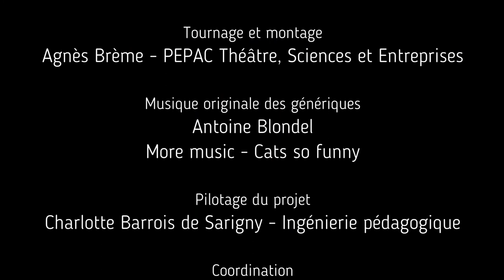Qui dit Vrai 1/3 - Les médicaments sont-ils bons pour la santé ?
Allongement de l'espérance de vie, traitement de la douleur, traitements de confort... comment se passer de la médecine moderne ? Auto-médication, risque iatrogène, maladies nosocomiales, machinisation du corps... cette médecine procure-t-elle toujours un mieux être à celles et ceux qui en bénéficient ?

A travers 3 courtes vidéos, nous avons tenté de problématiser la place des médicaments dans notre vie et de questionner leur rapport à notre bien-être. Pour ce faire, trois personnages fictifs se succèdent sur le plateau de l'émission Qui dit vrai ? Interrogés par le comédien Vincent Morieux, ils et elles tentent d'éclairer avec humour et sincérité notre rapport aux médicaments. Ils n'attendent plus que vous !

Les médicaments sont-ils bons pour la santé ?

Qui dit vrai 1/3 - Interview du Dr. Fletcher, Docteure en pharmacie
Qui dit vrai 2/3 - Interview du Pr. Meunier, Médecin hospitalier et chef de service
Qui dit vrai 3/3 - Interview de M. Sauvage, Herboriste, homéopathe et naturopathe

Ces vidéos ont été produites en 2014 dans le cadre du projet Tam Tam conduit par l'association de médiation scientifique Traces. Au nombre de 33 (à savoir 3 pour chacun des 11 sujets science & société traités), elles entendaient illustrer la pluralité des points de vue sur des thématiques complexes, porteuses de nombreuses controverses sociotechniques relatives au corps, à l'environnement et à l'éthique. Sérieusement documentées, elles ne cherchent ni à défendre un parti contre un autre, ni à polariser les opinions des internautes, mais à mettre en avant une diversité d'arguments et de postures, nourries par des valeurs souvent antagonistes.

Huit ans plus tard, dans un contexte de tension sociale, de polarisation et de radicalisation inquiétantes, il nous a semblé intéressant de les remettre à l'honneur, pour rappeler qu'aucun de ces sujets n'est simple et qu'aucune opinion ne peut se targuer d'être supérieure à une autre. Pour autant qu'elle soit exprimée avec honnêteté et sur une base objectivement documentée bien sûr.